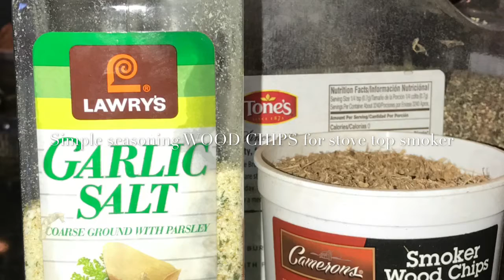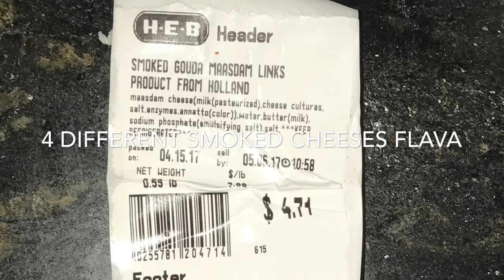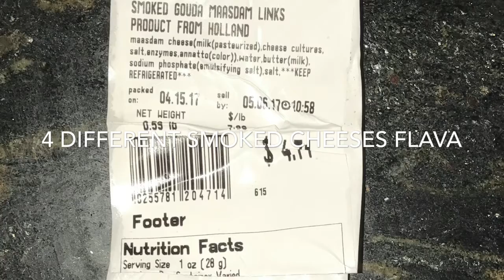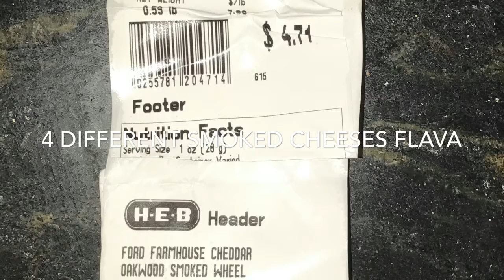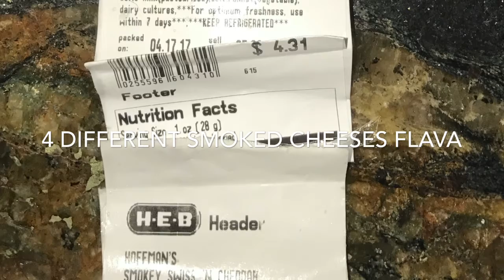Smoked Salmon filling for QUESADILLA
SMOKED SALMON QUESADILLA ON
PURFEKCATCH GOURMET FOODTRUCK
 HOUSTON TX.